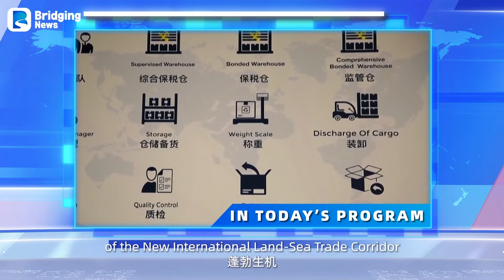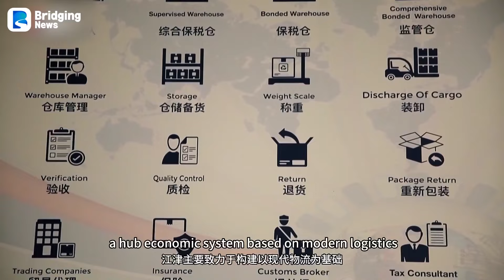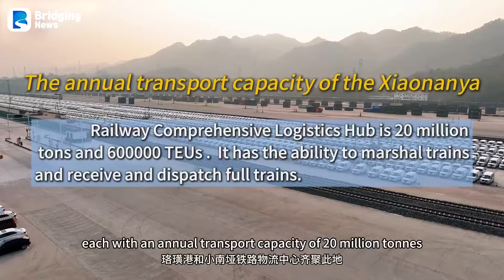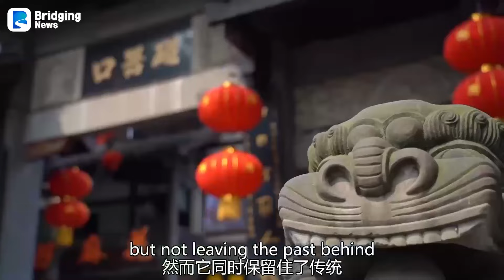Amazing China Revealed! | LET'S MEET TV SHOW Show 48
Embark on a fascinating journey with Alex Reporterfy, the award-winning journalist, on Let's Meet, where he dives deep into the rich tapestry of life in Southwest China and the dynamic city of Chongqing. With his unique storytelling skills and unparalleled curiosity, Alex explores the vibrant region, uncovering everything from cutting-edge innovations and economic developments to captivating cultural heritage and natural wonders.

Key Features of the Show:
✅ Cultural Insights: Discover the centuries-old traditions and modern lifestyles that shape the cultural landscape of Chongqing and its neighboring regions.
✅ Hidden Gems: Explore off-the-beaten-path destinations, local cuisines, and architectural marvels that capture the soul of Southwest China.
✅ Groundbreaking Innovations: Learn about the innovative technologies and industries driving economic growth and transforming local communities.
✅ Stunning Landscapes: Be mesmerized by the scenic beauty of the mountainous terrains, lush valleys, and river views that define this region.
✅ People & Stories: Meet the inspiring individuals whose stories exemplify resilience, creativity, and the spirit of progress.

Alex Reporterfy curates a compelling narrative, offering viewers an in-depth look at the evolving trends, challenges, and opportunities that shape this rapidly developing region. Whether you're a global traveler, a business enthusiast, or simply curious about life in Southwest China, Let's Meet is your window into an extraordinary world.